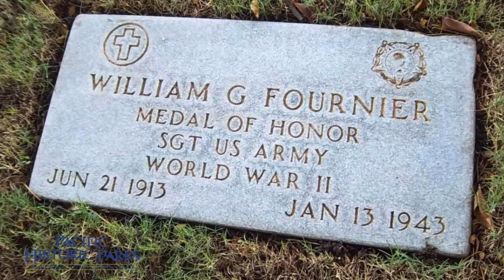Sergeant William Grant Fournier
Silent Hero: Sergeant William Grant Fournier, U.S. Army
Researching Student: Nicolas Angeli
Teacher Mentor: Mrs. Regina Lee
Representing Connecticut History Day